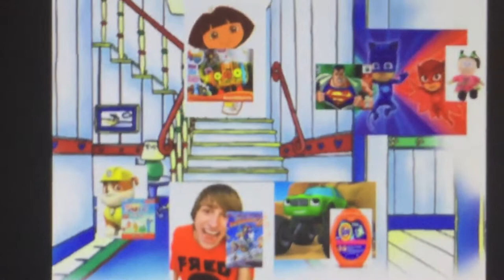Things are Getting a Little Wild in Crusher’s House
Taken from “Crusher Hosts a Party”. Pickle has Tide Pods, Catboy has Superman 64, Owlette has A Block 13 Plush, Rubble has a Numberblocks DVD, Fred has a Foodfight DVD, and Dora has a Beat Bugs Toy.